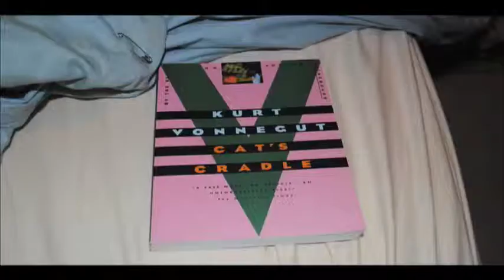Passion Pit- Sleepyhead (stop motion)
Sleepyhead Stop Motion Video. Final for Digital Photography class.